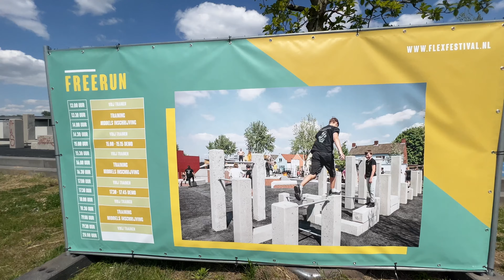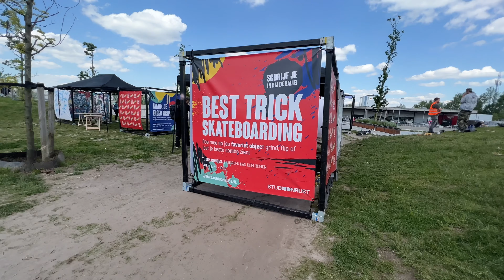Flex urban culture Festival 2023 Netherlands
NetherlandsCultureJam